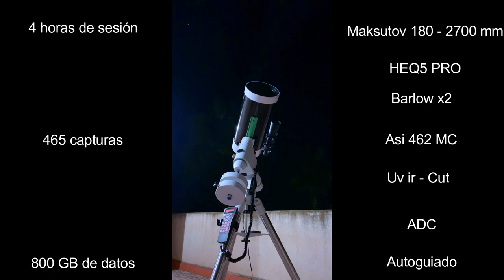Tránsito Io + Sombra sobre Jupiter - Cuatro horas de rotación - 17/09/22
Con esta sesión doy por iniciada una nueva etapa en mi metodología de trabajo sobre animaciones planetarias y con la que solo espero seguir mejorando, aprendiendo y disfrutando de capturar el movimiento de los planetas de nuestro sistema solar.